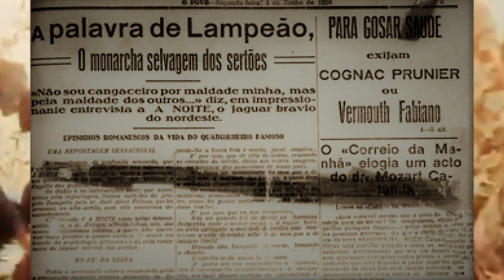ENTREVISTA COM LAMPIÃO EM JUAZEIRO DO NORTE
E lá chegando, encontrei Virgolino sentado num tamborete, ladeando por seu
estado maior... tomando cerveja quente e palestrando.
Foi o que disse o jornalista Otacílio Macedo, ao entrevistar Lampião, quando o
mesmo foi à Juazeiro do Padre Cícero, receber sua patente, em 1926.
Eis na íntegra o que respondeu o Comandante das Caatingas.
- Qual seu nome e sua origem?
- Chamo-me Virgolino Ferreira da silva e pertenço à humilde família Ferreira, do
riacho de São Domingos, município de Vila Bella. Meu pai sendo
constantemente perseguido pela família Nogueira e por José saturnino, nossos
vizinhos, resolveu retirar-se para o município de Água Branca, estado de
Alagoas.
Texto retirado do livro "Lampião nem herói nem bandido a história" de Anildomá Willans de Souza.